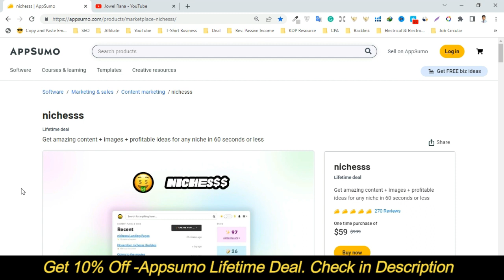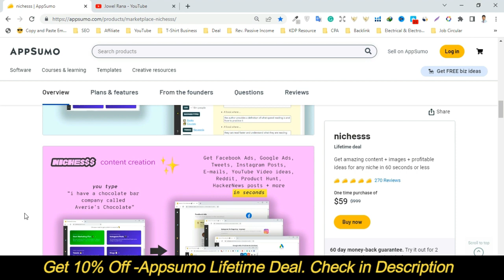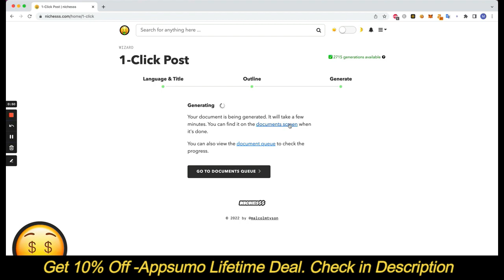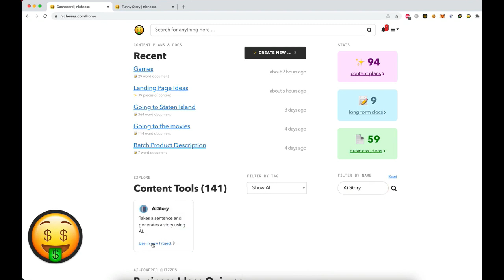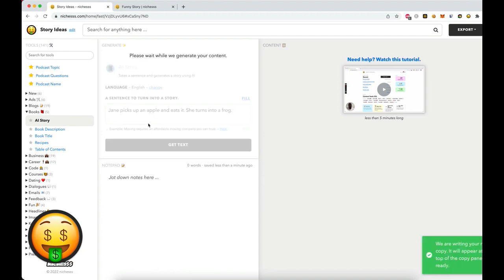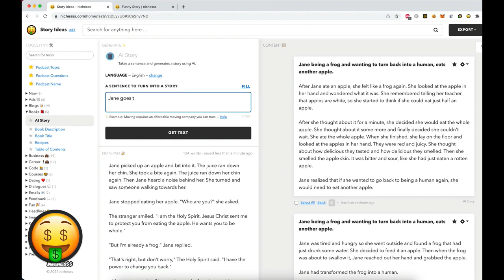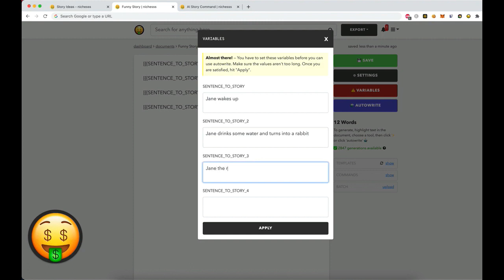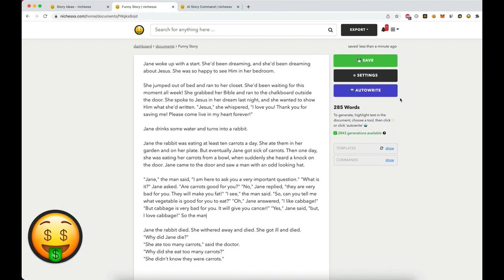Nichesss Review: Appsumo Lifetime Deal | Ai Marketing & Copywriting Tool & Tutorial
Introducing Nichesss — is a ideas and content creation tool. Find profitable niches within your target audience with the push of a button.
Get blog posts, ads, social media content, poems, business ideas and more by just clicking a button. Our bots will write everything for you.

VideoCredit: Nichesss